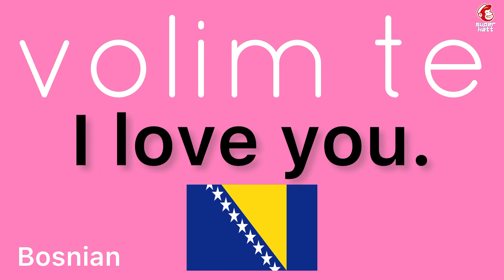How to say “I love you.” in Bosnian | How to speak “I love you.” in Bosnian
How to say “I love you.” in Bosnian

How to speak “I love you.” in Bosnian

bosnian

language

bosnian language

basic

conversation

deep learning

different languages

easy listening

how to

language learners

languages

let’s learn

lets learn

learn

learn easy

listen

listening

learning languages

online learning

on repeat

often

practice

repeat

repeat sentence

repeat it

say

say it

speak

speak languages

speak now

study

studying

speak video

speaking

step

the conversation

youtube video

youtube videos